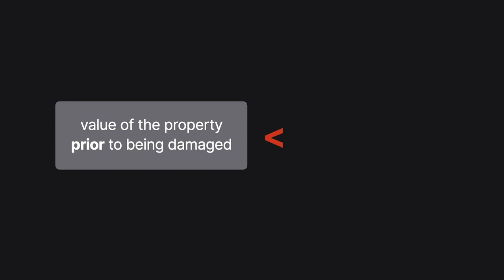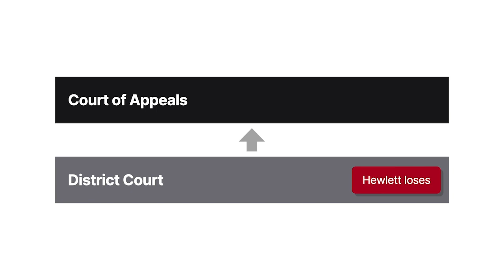Hewlett v. Barge Bertie Case Brief Summary | Law Case Explained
Hewlett v. Barge Bertie | 418 F.2d 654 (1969)

When personal property is partially damaged, the primary goal of damages is to restore the property to the state it was in prior to the damage. To this end, damages for the partial destruction of personal property are generally the difference between the property’s market value immediately before and after the incident. But what if the value of the property prior to being damaged is less than the cost of repairs? Can a party recover damages to restore the property to its prior condition? The Fourth Circuit considered this question in Hewlett versus Barge Bertie.

On November 11th, 1958, barge BA-1401 sank in the Chesapeake Bay near the mouth of the Potomac River.

Following the foundering, the barge was raised and refloated by Latham Hewlett. However, the barge was declared a constructive total loss by its previous owner because its repair costs were estimated to be greater than its purchase price or market value.

The barge was then salvaged by Hewlett for use as a pontoon in salvage operations. Notably, however, the barge had no market value and could only be sold for scrap.

On September 28th, 1960, the barge collided with Barge Bertie, a towboat owned by C. G. Willis Company, in the Elizabeth River in South Norfolk, Virginia. The only damage to the barge was a dent in its starboard side, which didn’t prevent its use as a pontoon.

Subsequently, Hewlett sued Willis for reimbursement for damage to the barge in federal district court. At trial, Hewlett testified that the barge could be used for carrying telephone poles or other dry deck cargo, although it had never been used for this purpose. Nevertheless, both parties agreed that the dent didn’t prevent the barge from being used for this type of transportation.

Further, the dent didn’t affect the barge’s market value as scrap metal. Repairing the dent would cost approximately $2,895. But the expenditure wouldn’t enhance the value of the barge or its usefulness to Hewlett.

Following trial, the court only allowed Hewlett to recover one dollar in nominal damages because the barge had previously been declared a total loss, and no real damages had been shown. Hewlett appealed to the United States Court of Appeals for the Fourth Circuit.

Want more details on this case? Get the rule of law, issues, holding and reasonings, and more case facts

Have Questions about this Case? Submit your questions and get answers from a real attorney